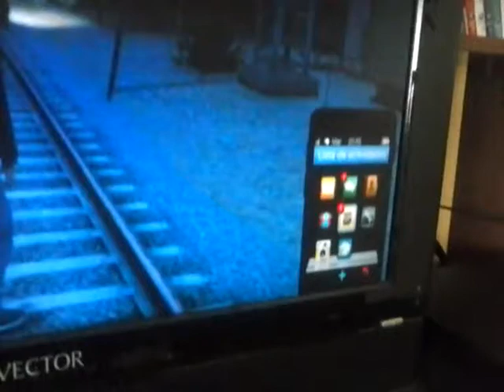GTA V Asier, Imanol VS Tren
El maldito tren siempre joribiando